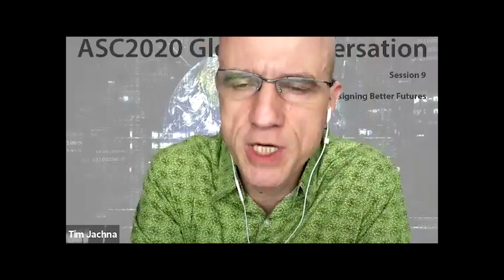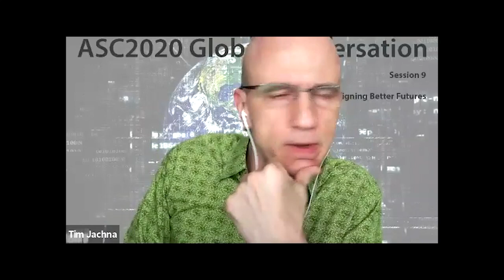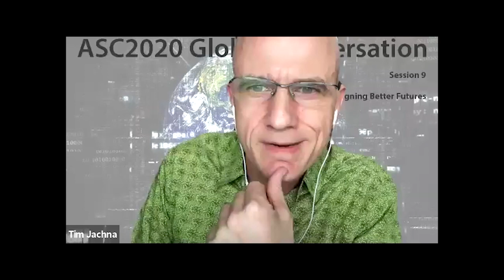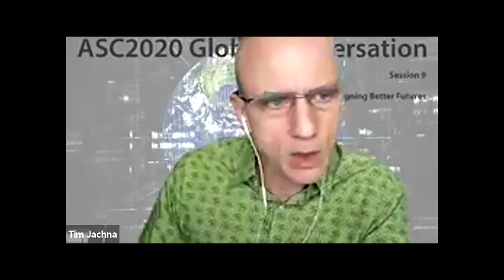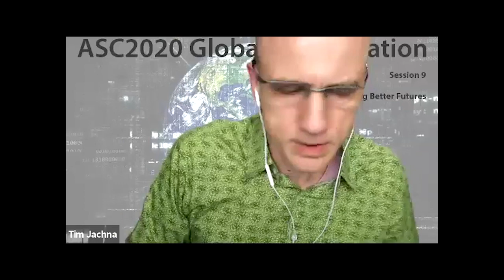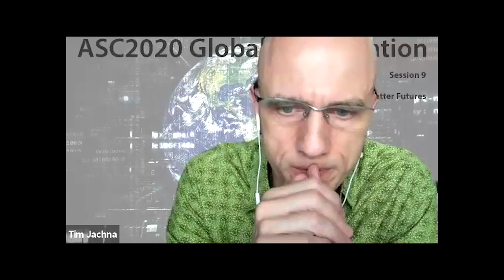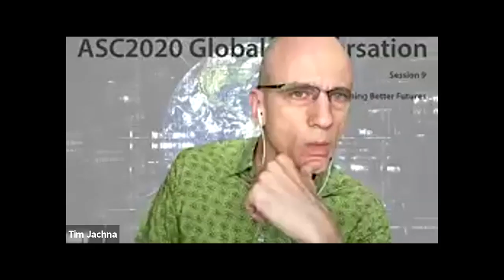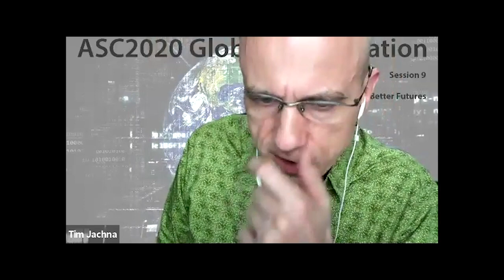ASC2020-Session 9 - Designing Better Futures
Designing Better Futures